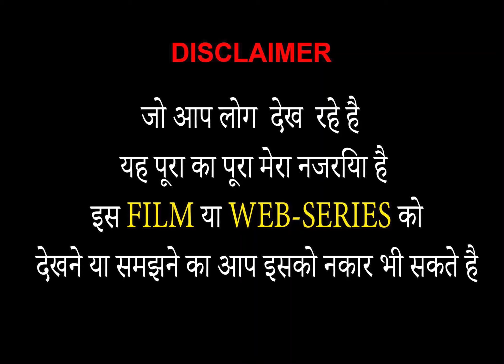Navarasa New Latest south indian web series Episode 2 Review by Ak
Navarasa New Latest south indian web series Episode 2   Review by Ak Please enjoy it

Whatever it says is the thought and view of the presenter The  presenter does not intend to play with anyone's emotions or feelings. and not blame anyone. Use your intelligence while watching the video.

Lots of love n respect to all my supporters